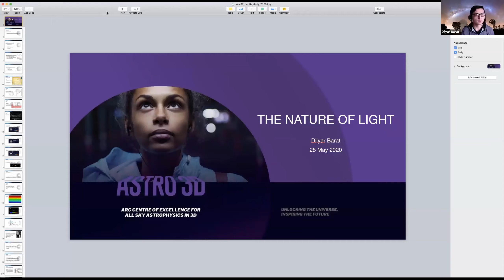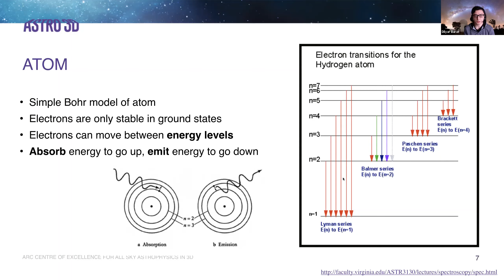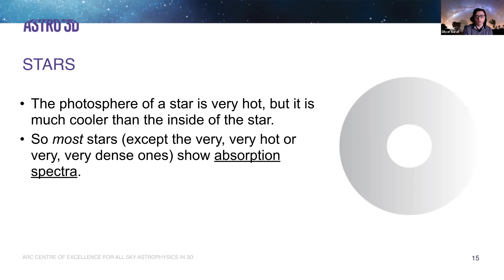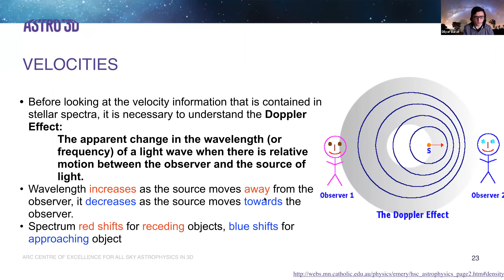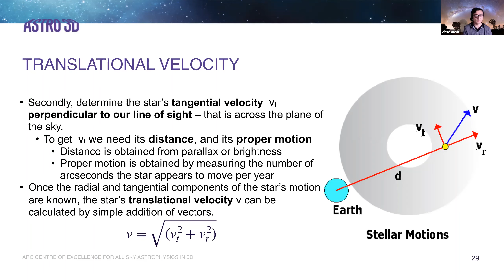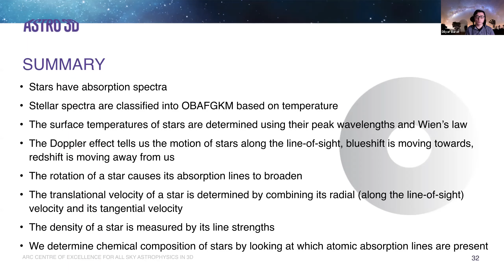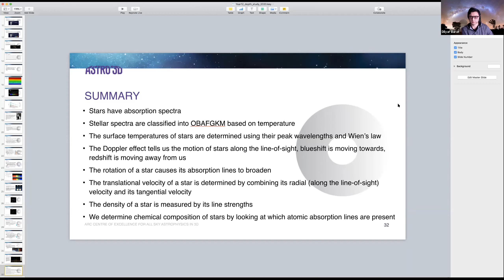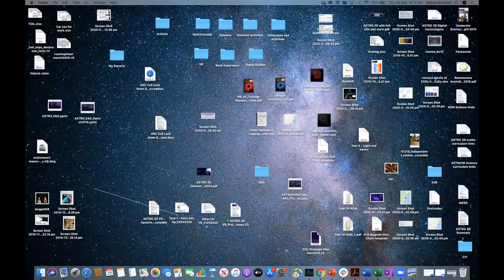ASTRO 3D Physics Depth Study 2020 - Dilyar Barat - The Nature of Light